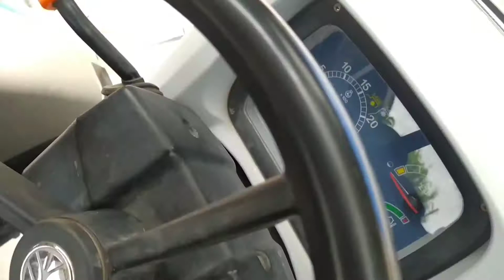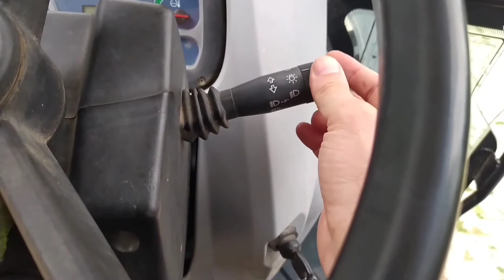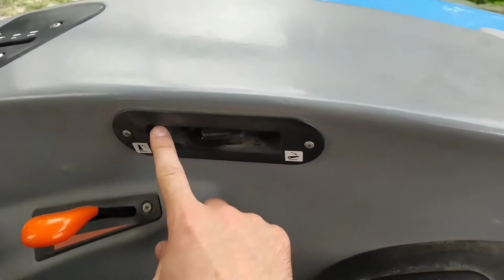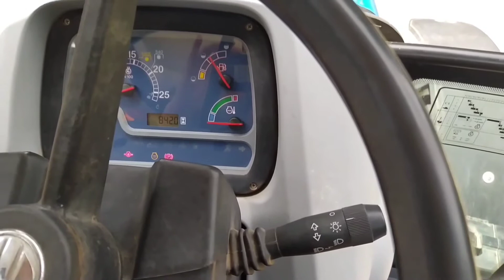NEW HOLLAND TT55 DETAYLI İNCELEMESİ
KOCAELİ KARAMÜRSEL ÇAMDİBİ KÖYÜ